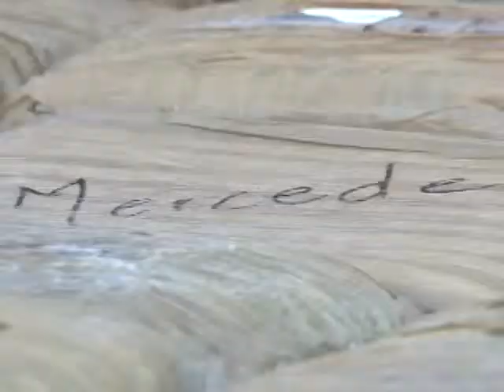FT DESAYUNO COPARMEX fregoso